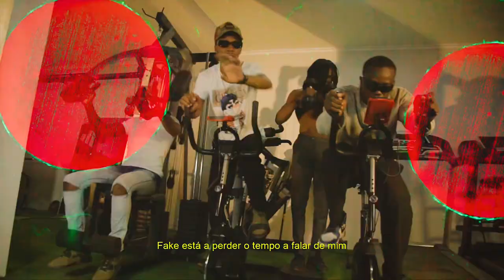FALAR DE MIM - Mário GR Feat Lála [Oficial Music Vídeo]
ÁUDIO
Captação, mix e master - Caveira Estúdio
Beat - Haga Beat
Letra- Mário GR & Lála

VÍDEO
Film & Edit - Rider BG
Produção- Caveira Ent
Apoio: Kababa & Boutique SDK
Realização - Caveira Ent